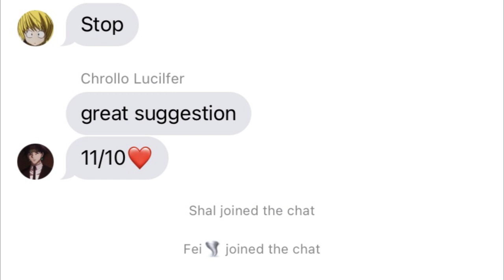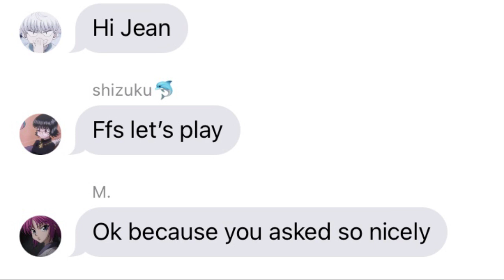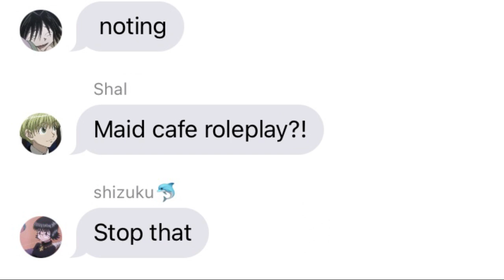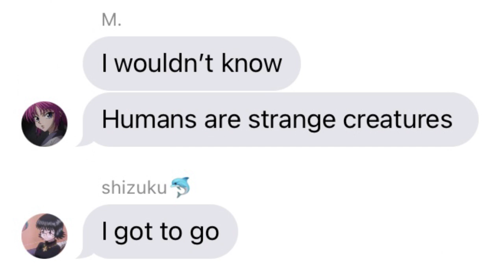HxH Texts - Cup Pong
The phantom troupe wishes to challenge Kurapika in a game of iMessage cup pong.